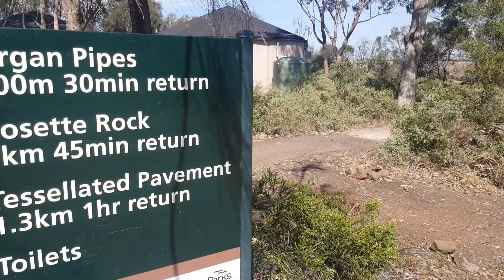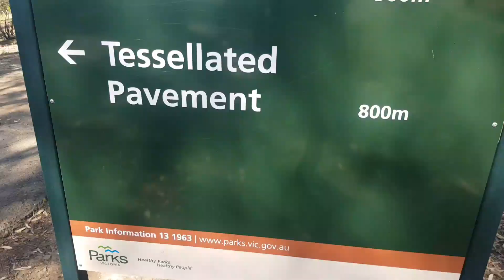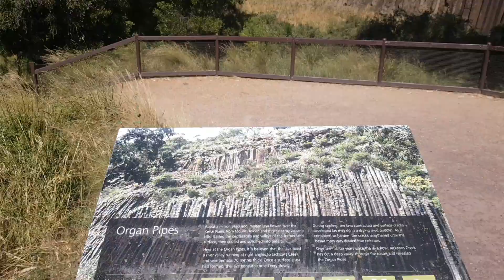Hot hot trek